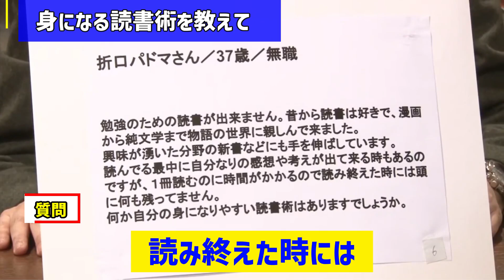【究極の読書術】『正直な』本棚構成を考える…読んでない本、読みたい本、読めるようになりたい本…【ブックオフ/ノンフィクション/スマートノート/書店/インテリア/岡田斗司夫/切り抜き/テロップ付き】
今回は視聴者からの質問「自分の身になる読書術を教えて！」に対し、岡田さんが『本棚』の改革から取り組め、という解説をします！

0:00 読書が出来ない…
0:39 ○○との決別
1:17 本棚と読書の関係
1:49 自分に正直になれ
2:34 本棚の○○を作れ

【コメンテーターがバカな理由】岡田斗司夫の実体験。地上波でしゃべる彼らの知性【岡田斗司夫/切り抜き/テロップ付き】

今回は視聴者からの質問「自分の身になる読書術を教えて！」に対し、岡田さんが『本棚』の改革から取り組め、という解説をします！ ☆おすすめチャンネル☆